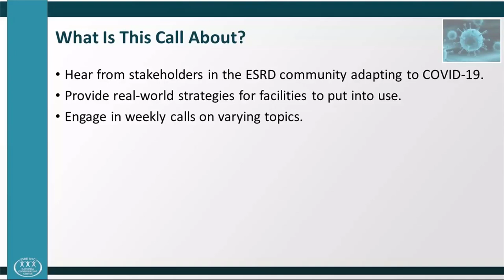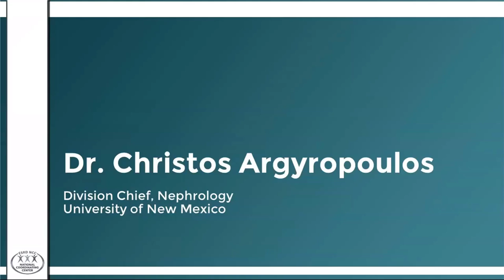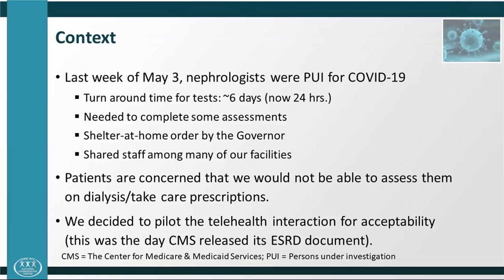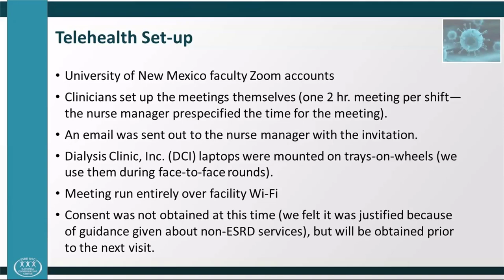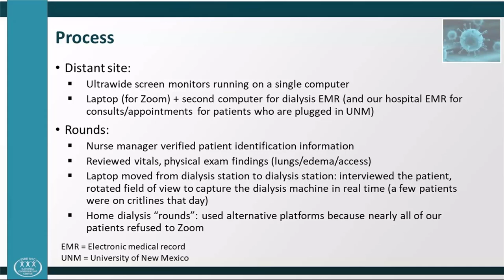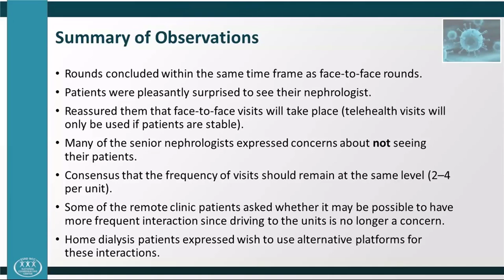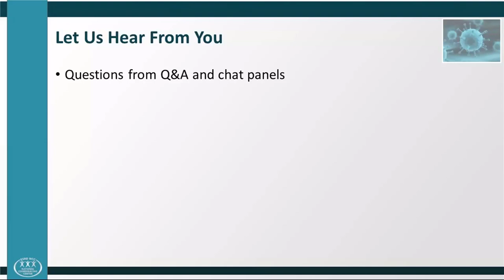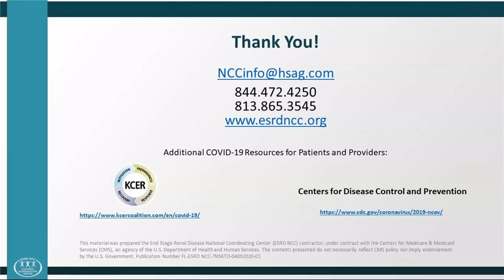COVID-19: Pivoting to Telehealth | ESRD NCC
In this 30-minute quickinar, Dr. Christos Argyropoulos from the University of New Mexico discusses how he has pivoted his dialysis practices to a telehealth format in 48 hours to adapt to COVID-19, and covers challenges and successes in this new approach.